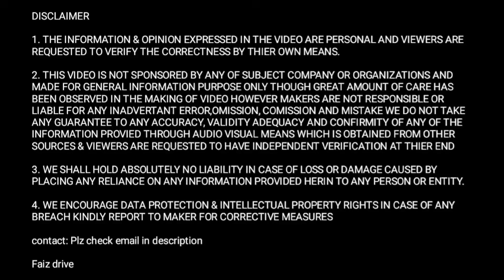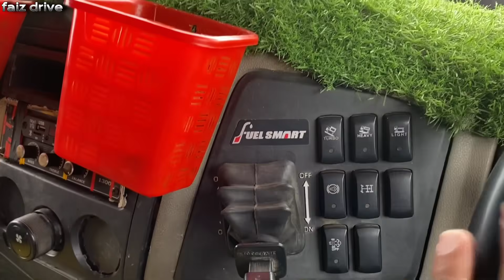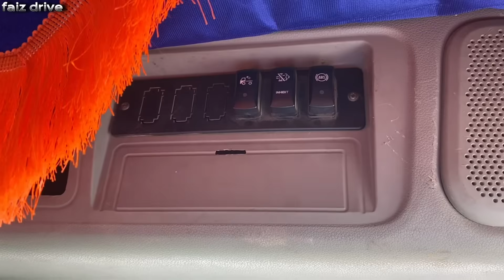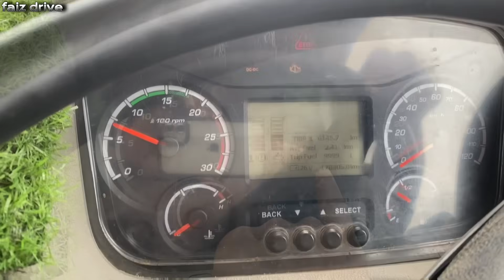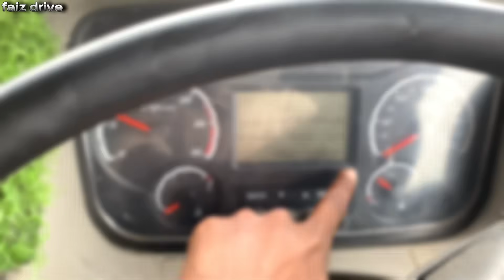Medical field से Graduation करके आ गए Ret ke business में अपने Mahindra Blazo X35 tipper के साथ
1. Success story of a 24 year old boy who is owner of two tipper trucks

2. Mahindra blazo X35 tipper review and owner review

3. Tipper truck Sand business idea

This is a very motivational video in which you will get to see Success story of 24 year old boy who is owner of two tipper trucks one is Mahindra blazo X35 tipper and second is Tata Signa 3530.tk tipper you will also get complete review of Mahindra blazo X35 tipper truck so you will get tipper truck Sand business idea that how much tipper truck owner earn monthly with Sand business the tipper truck owner has given detailed idea about Sand business and the actual earnings and expenses of Sand business with tipper trucks